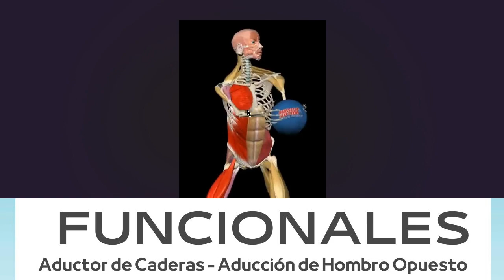Ejercicios Funcionales - Entrenamiento - Pitchers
Entrenamiento funcional - Ejercicios funcionales
Para entender qué es ejercicio funcional, qué es entrenamiento funcional, debemos entender que es funcional y para quién.

¿Tendrá sentido para un lanzador hacer ejercicios para nadadores?, en esta visión no parece tener sentido, pero ¿podrá un pitcher hacer el mismo ejercicio de hombro de un nadador?, esto parece tener más sentido.

Ahora bien, un ejercicio funcional se presenta de la siguiente manera:
1. Aplicación de fuerza
2. Control de la zona media
3. Participación de todo el cuerpo

Siendo esto un requisito de un ejercicio funcional debemos buscar movimientos que integren a todo el cuerpo, en este video te presento un ejercicio funcional de una lista de ejercicios funcionales que presentamos para pitchers y jugadores de béisbol.

El concepto de
Los ejercicios son la base de todo entrenamiento